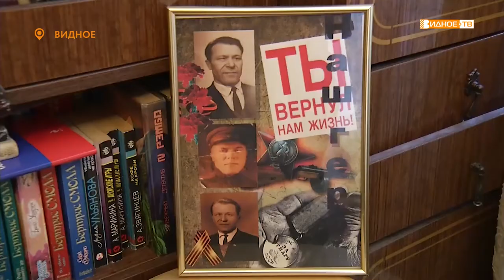«Вручили медаль» - ветерана ВОВ Алексея Крыкова наградили юбилейной медалью в честь 75-летия Победы